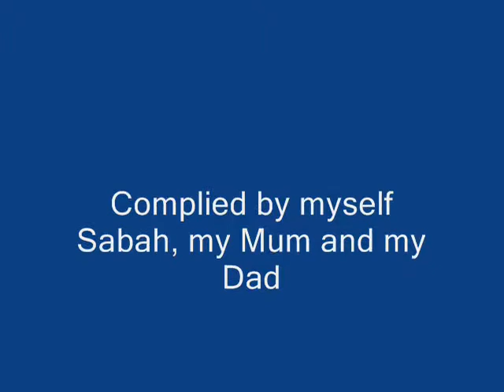Amazing Ribena Blobs